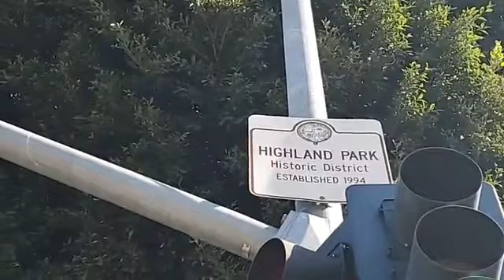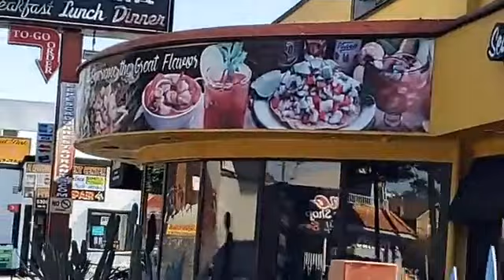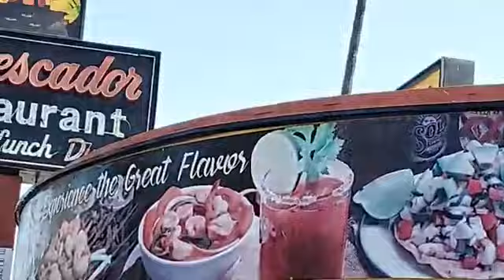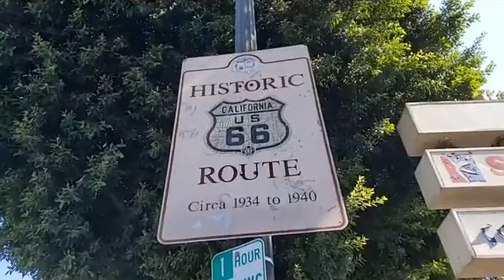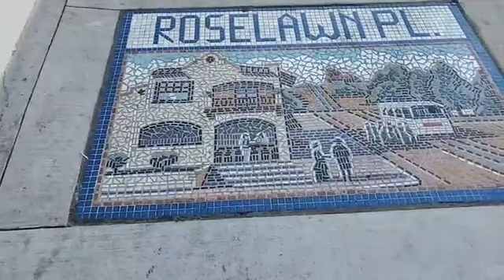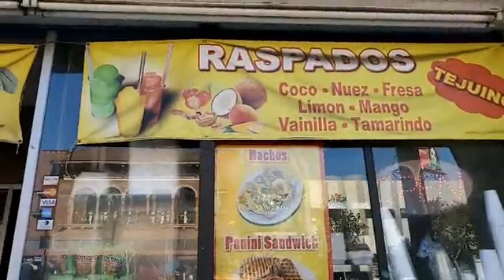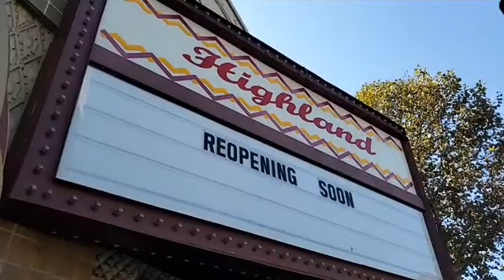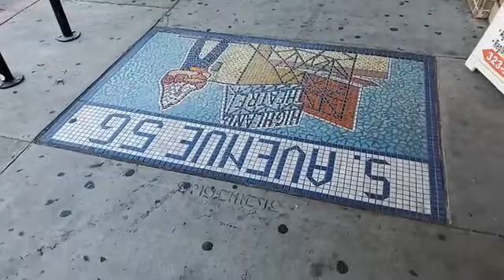In diretta da Highland Park - LA MIA CALIFORNIA